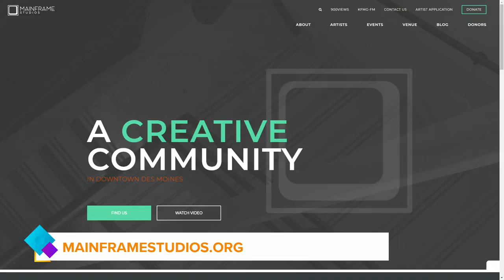Mainframe Studios Iowa Creative Incubator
Mainframe Studios has launched a new pilot program called Iowa Creative Incubator with a mission to forge new pathways between artists and businesses